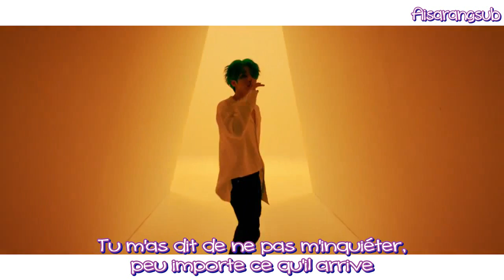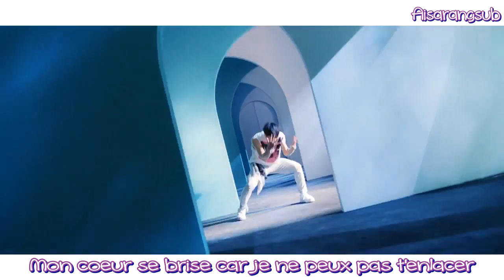Astro - Always you (VOSTFR)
Bon visionnage ♥